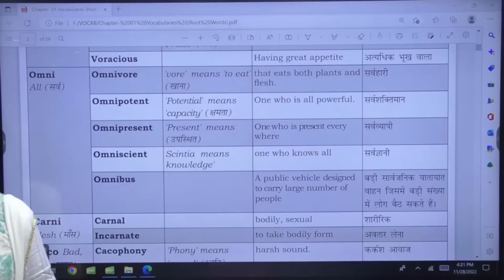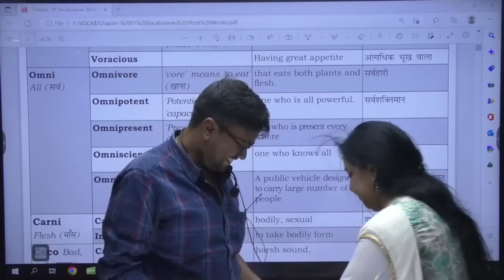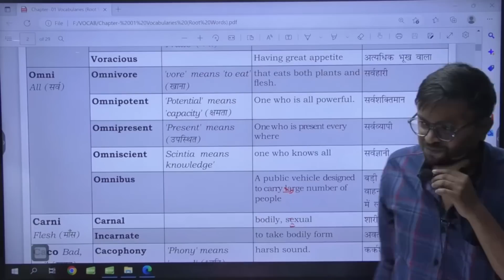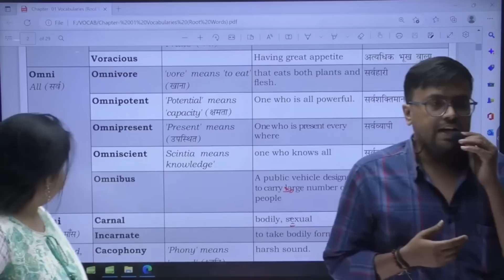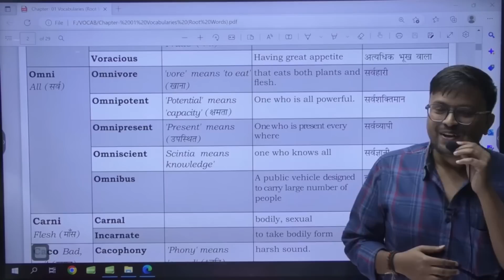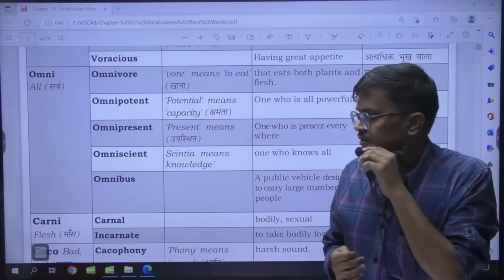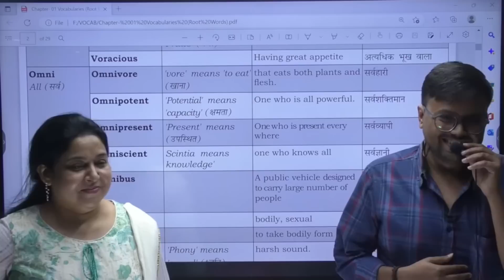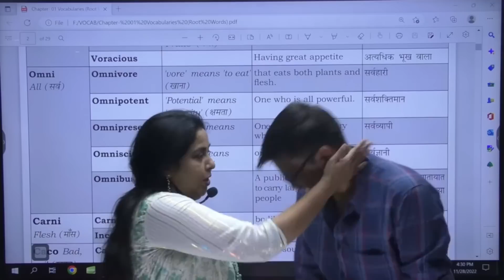SSC CGL Topper AIR Rank 136 की Special Strategy To Crack SSC CGL 2022 Pre Exam Neetu Singh Mam